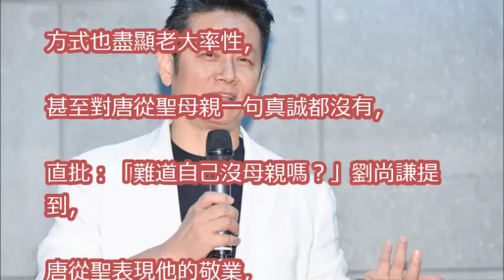留給「口無遮攔的人」一點餘地！ 資深小生猛酸徐乃麟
徐乃麟「狂譙唐從聖」工作人員站出力挺！私下透露「唐從聖太白目」還原節目現場狀況！

狂幹唐從聖徐乃麟最新回應「我無所謂！」繼續補刀「從從就愛酸人」網友：真的輸不起阿